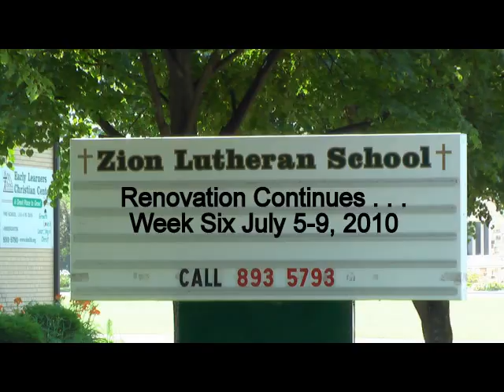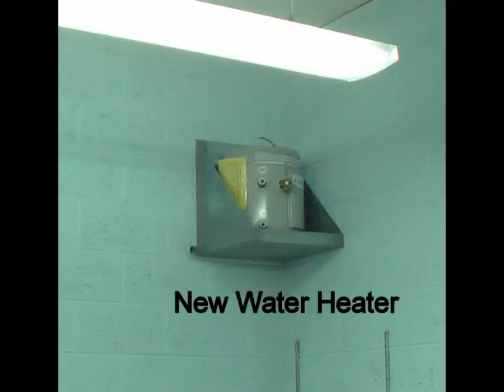Renovation Week 6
Renovation progress at Zion Lutheran School-Dry Wall, Fire Alarm, Vestibule and Unit ventilators